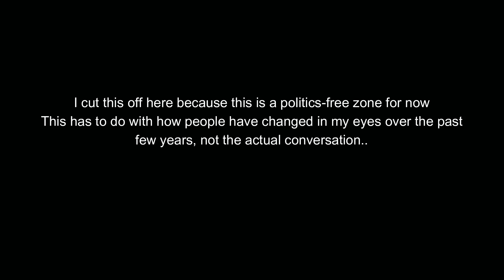Reflections: Random Thoughts on the Last Couple of Years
Channel Rules:
No name calling
No insults.
No lecturing
DO NOT comment if you are tempted to do any of the above.
Above all, BE NICE!